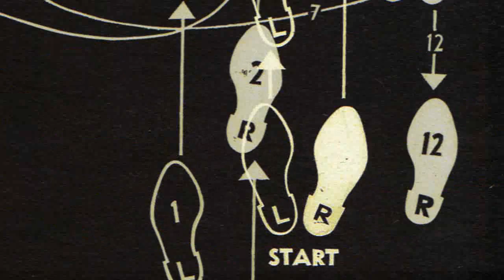homopatikDANCEMOVES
Waiting for the GoldenCage, Homopatik Dance training.

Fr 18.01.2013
@ about:blank
Markgrafendamm 24c
10245 Berlin